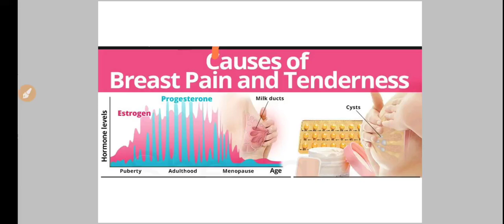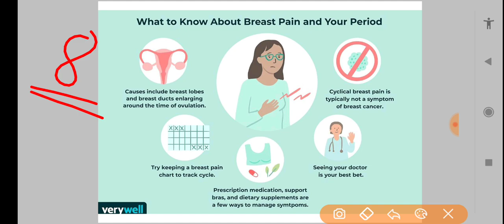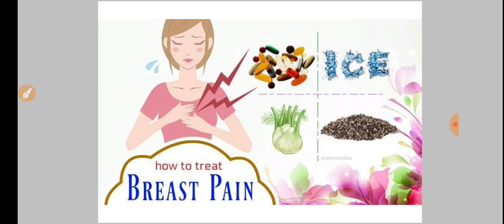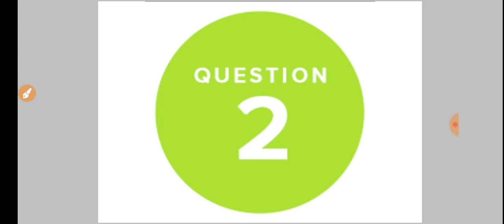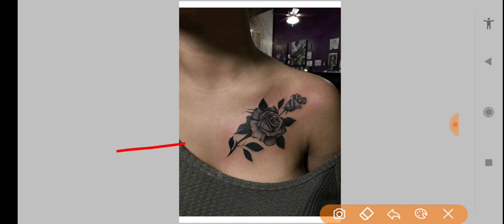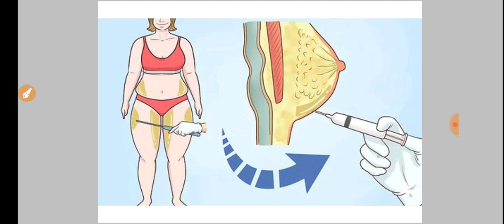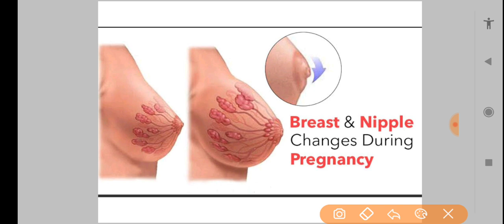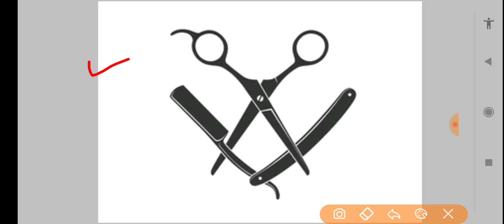महिलाओं में होने वाली बीमारियां सभी माताओं बहनों को जानना 100% जरूरी , सभी बहने वीडियो को पूरा देखें